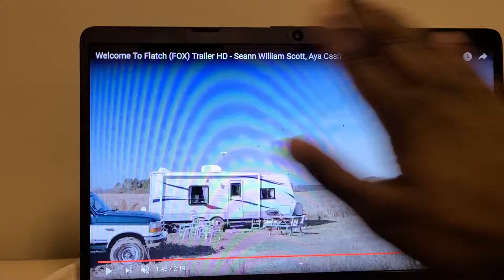WELCOME TO FLATCH TRAILERRR TRAILER